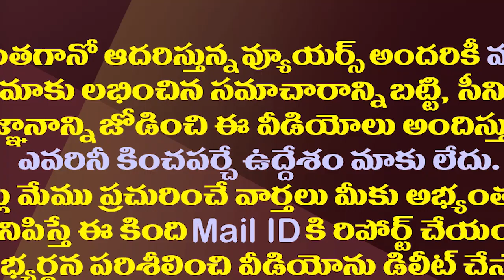విపక్షాల గందరగోళంతో పండుగ చేసుకుంటున్నవైసీపీ| The Politics Of Opposition Alliances Has Become A Mess